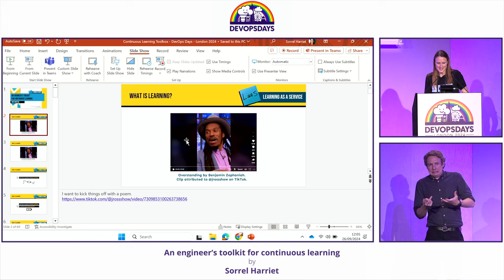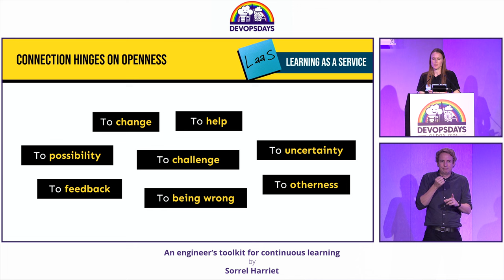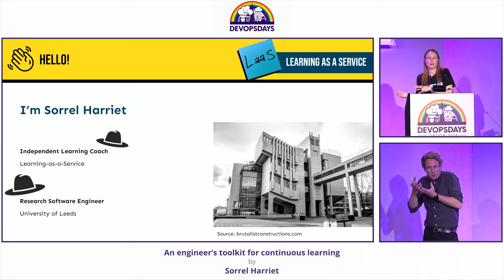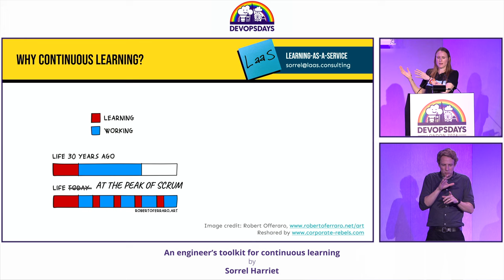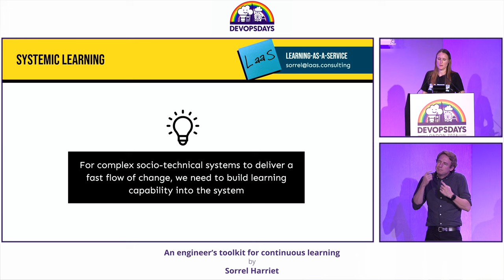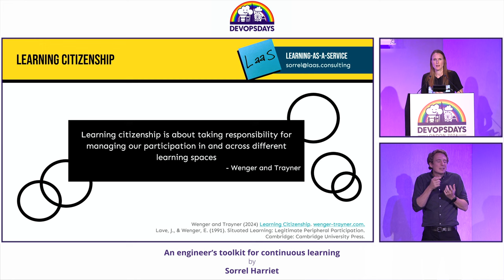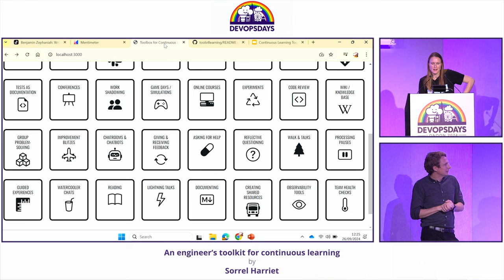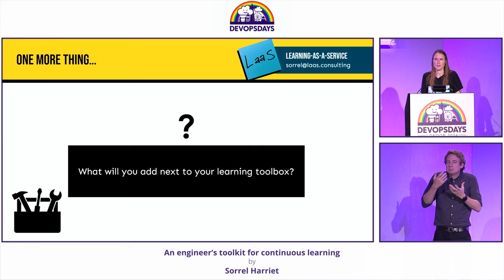Sorrel Harriet - An engineer’s toolkit for continuous learning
Continuous learning is increasingly regarded as a key differentiator of high performing software teams, but what does that actually mean in practice and how can we optimise socio-technical systems for learning?

In this talk I’ll dig into the characteristics of a learning system and share examples of social and technical practices that can support continuous learning in software teams.

We’ll also consider the role we play as individual contributors to collective learning and the steps we can take independently to become better learning citizens.

This talk will inspire you to reflect on your personal and collective learning capabilities and experiment with different ways of supporting continuous learning in your team and across your organisation.